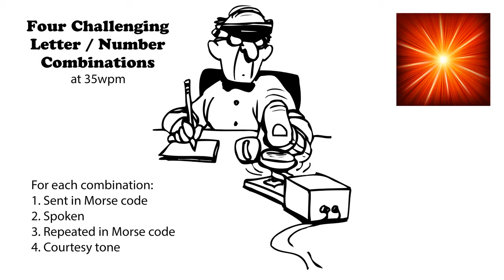Four Challenging Letter-Number Combinations 35wpm